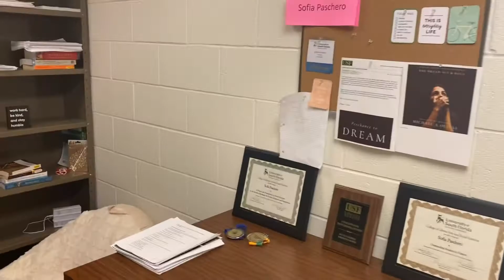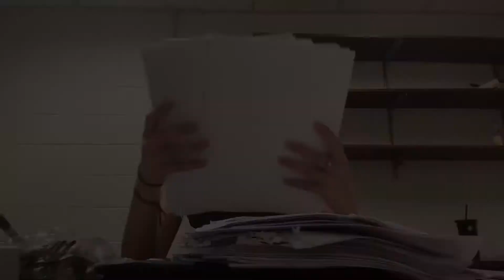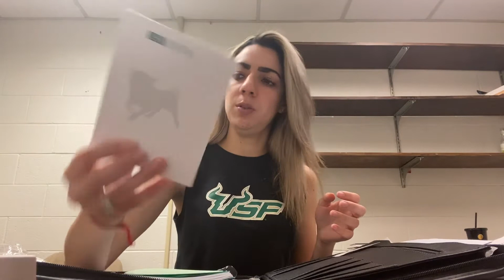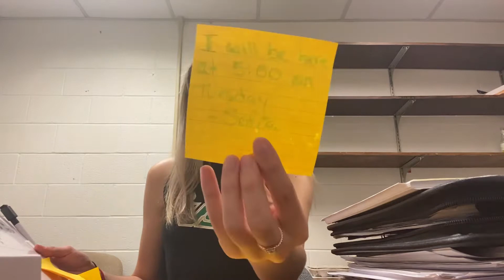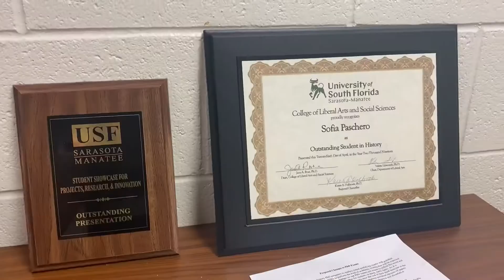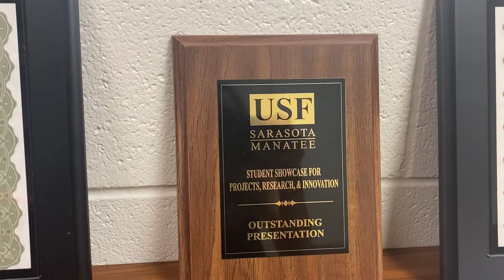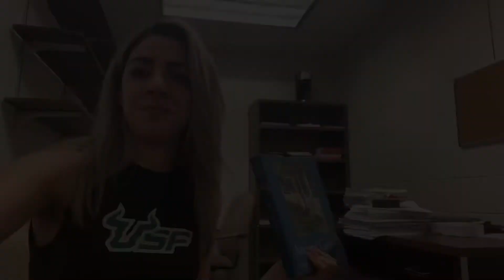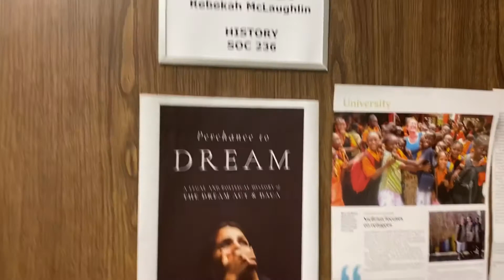Graduate Teaching Assistant Office Packing and Cleaning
Hello friends,

This weeks video is me going to my old office at USF and packing my things.